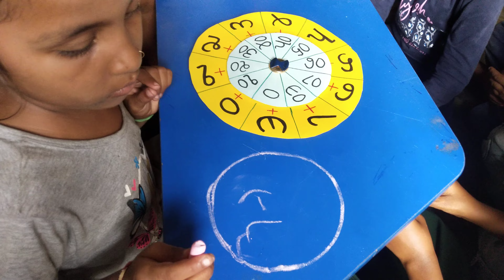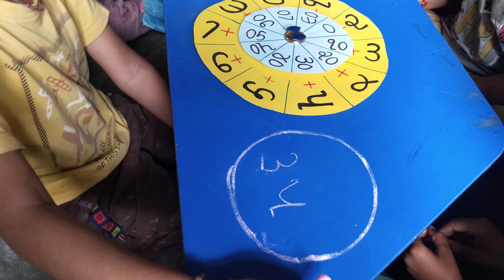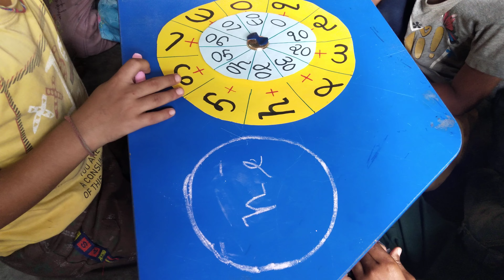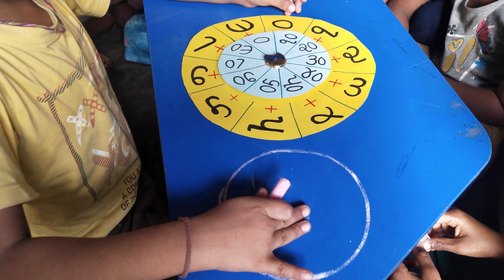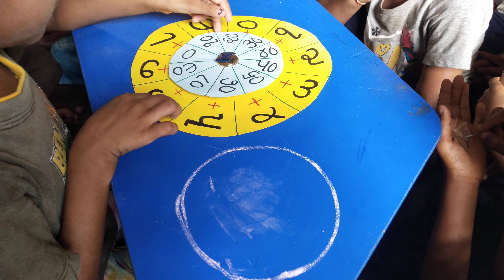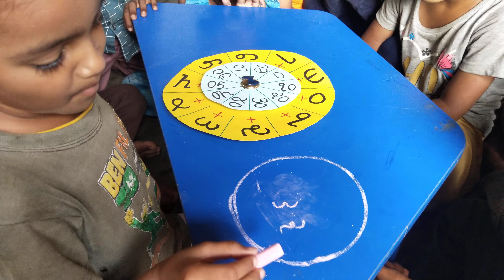પલાખા એકદમ સરળ બનાવવા માટેની રીત